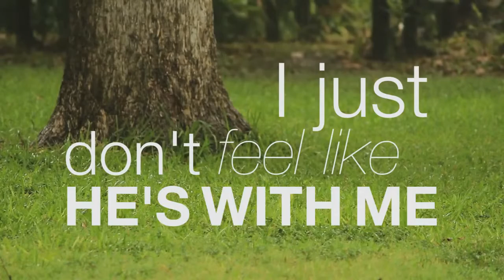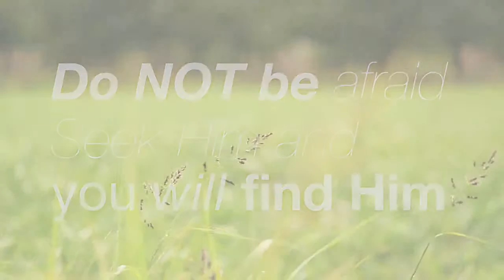Meeting Jesus in the Storm Christian Videos for Youth